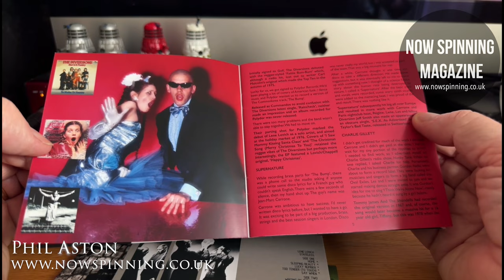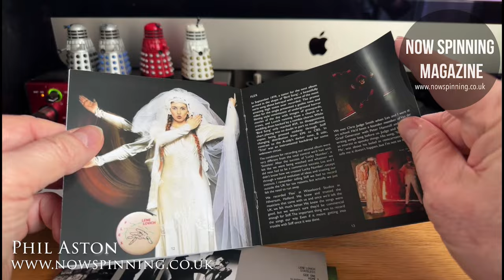Lene Lovich: Toy Box - The Stiff Years 4cd Collection (1978-1983) Review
Lene Lovich’s “Toy Box – The Stiff Years 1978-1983”: A Comprehensive 4CD Box Set
In the late 70s and early 80s, Lene Lovich emerged as a distinctive voice on the music scene, blending punk’s raw energy with an art-pop eccentricity that was all her own. Her partnership with Stiff Records, a label known for its eclectic roster, produced some of the most memorable tracks of the era. Now, Cherry Red Records has encapsulated this golden period in a meticulously curated 4CD box set titled “Toy Box – The Stiff Years 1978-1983,” offering a deep dive into Lovich’s innovative work during these formative years.

“Toy Box” is a collection and historical document that captures the essence of Lovich’s creativity and her significant contribution to the music landscape. With 81 tracks, including over 20 making their CD debut, this set is fabulous for fans and newcomers alike. From the iconic “Lucky Number” to the slightly weird “Bird Song,” every piece of Lovich’s Stiff Records legacy has been freshly mastered for this release.

The box set’s presentation is as thoughtful as its content. Housed in a luxurious, smooth-feeling box, the CDs are presented in sleeves, replicating the original album artwork. A detailed booklet, featuring contributions from Lovich herself, provides a rich backstory to the music, offering insights into the creation of each album and single. The essay, penned in August 2023, delves into Lovich’s journey with Stiff Records, from her initial breakthrough to her eventual departure from the label amidst pressures to replicate her early success.

The inclusion of B-sides, early versions, and extended 12-inch mixes ensures that even the most dedicated fans will discover something new within this collection.

Lene Lovich’s time with Stiff Records was a period of prolific creativity and experimentation. As one of the label’s most iconic artists, her work has left an indelible mark on the music world. “Toy Box – The Stiff Years 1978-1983” is a fitting tribute to her legacy, offering a comprehensive overview of her contributions to the punk and new wave movements. Whether you’re a long-time fan or exploring Lovich’s music for the first time, this box set will make an excellent addition to your collection, celebrating the enduring appeal of an artist who refused to be pigeonholed.

You will get to see all my videos before general release, AD FREE and exclusive videos not available elsewhere.

Phil
Now Spinning Magazine